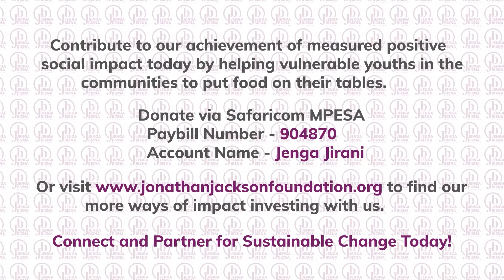Brighter Future Youth Group Update | Jenga Bizna Mtaani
In this latest video from the Brighter Future Group, we dive into the impact of the Jenga Bizna Mtaani initiative, a community empowerment program by the Jonathan Jackson Foundation (JJF). Through real-life stories, you'll see how JJF is helping transform lives by supporting small businesses and creating sustainable opportunities in Nairobi’s informal settlements. Watch to learn more about how these efforts are building a brighter future for many.